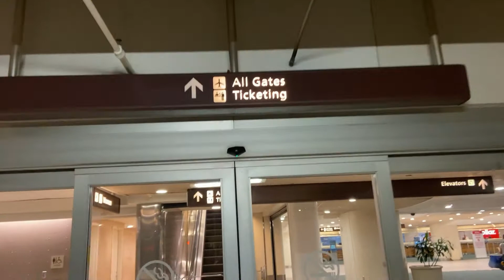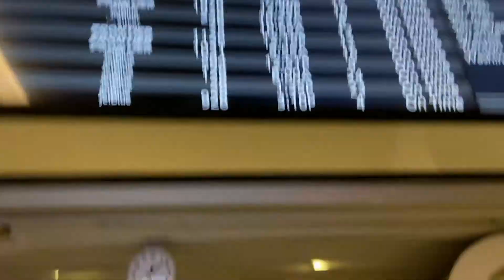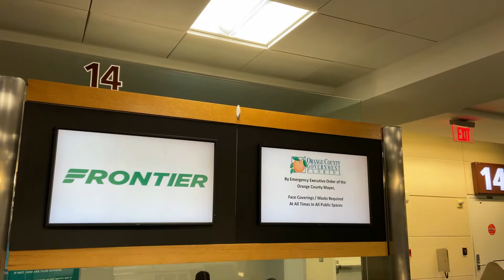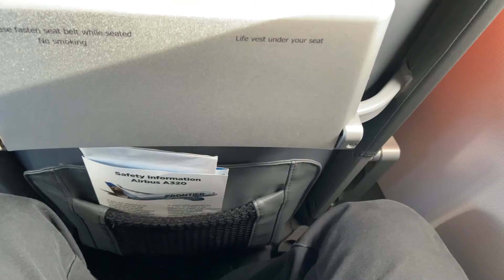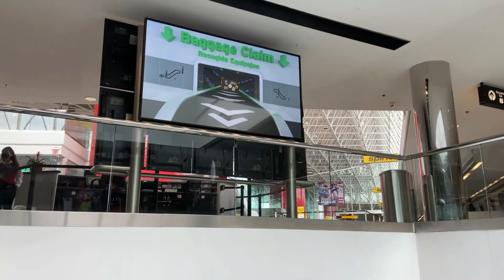TRIP REPORT / Frontier Airlines / Airbus A320.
Trip report flight FFT1242 . Airbus A320-251N Orlando International to Baltimore Washington international.